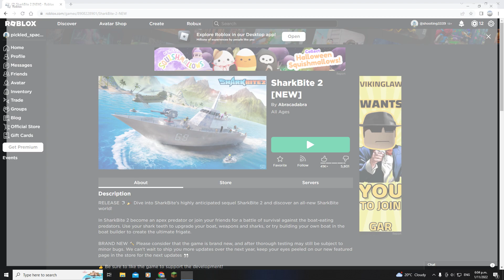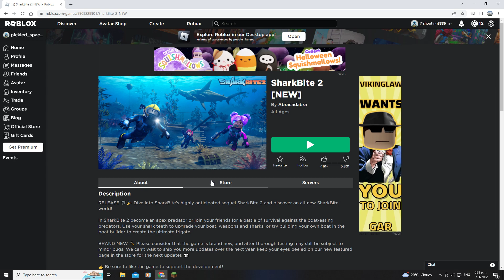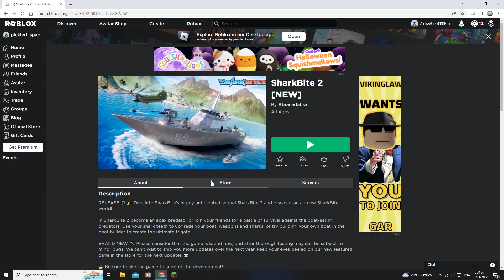hunting a shark in a lake